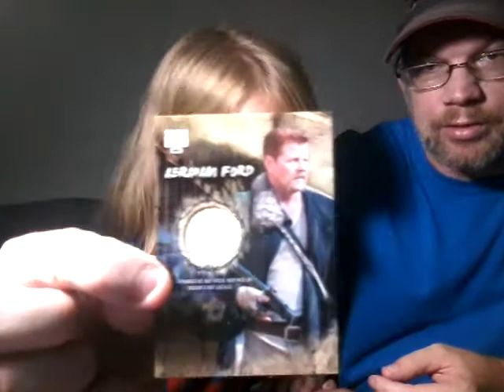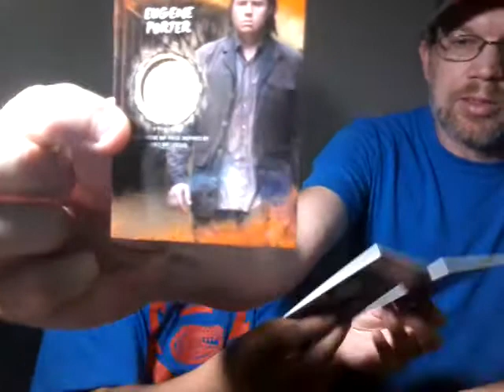2018 topps walking dead road to Alexandria blaster box break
3 blasters